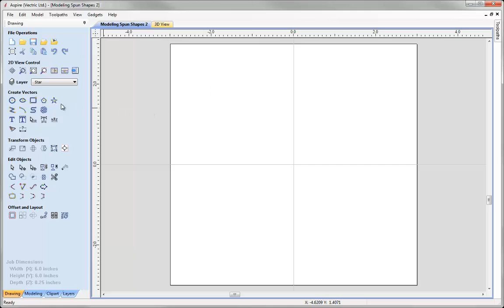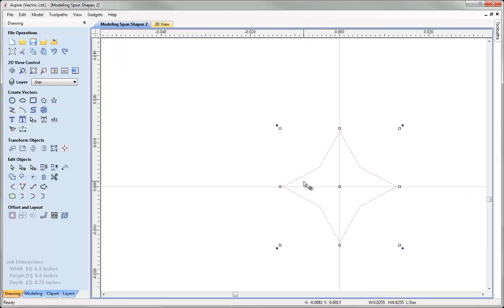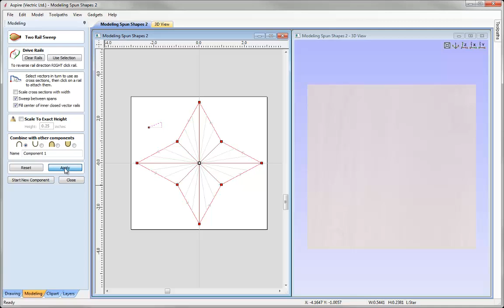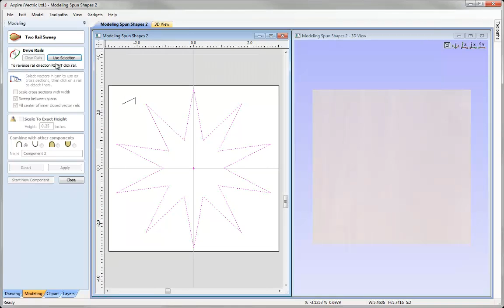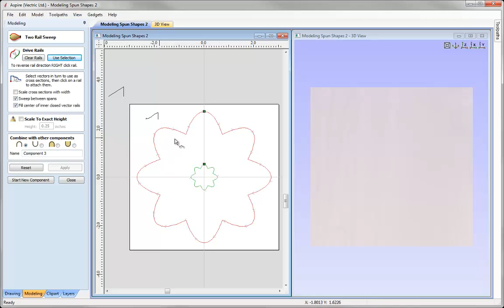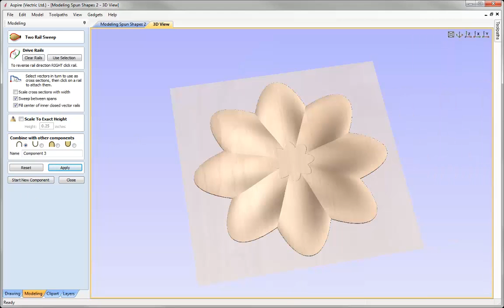Vectric Tips & Tricks - Modeling a Spun Shape Part 2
This video looks at how we can model more interesting spun shapes using the two rail sweep tool. We begin the video by looking at how to draw a star and create the cross section for it to create a revolved star shape. We finish the video by looking at two other examples of interesting spun shapes you can model with the two rail sweep tool.

Interested in learning all about CNC?